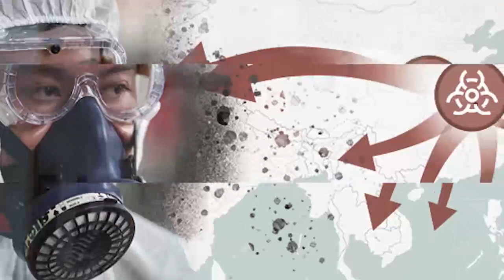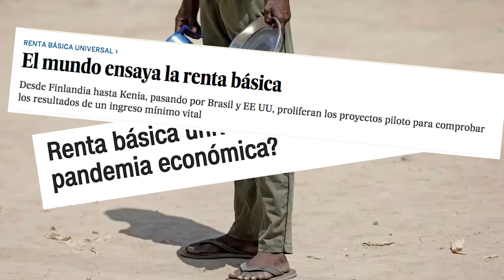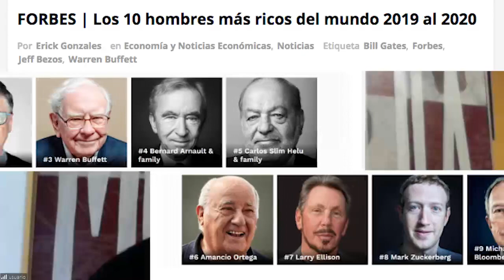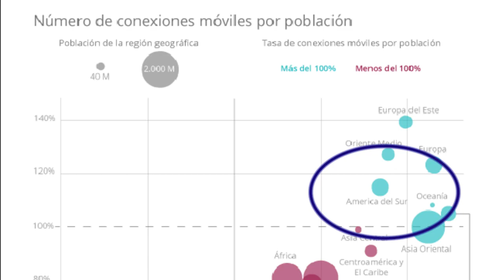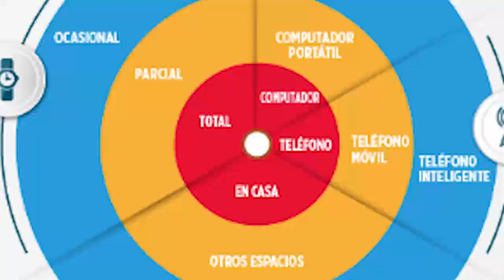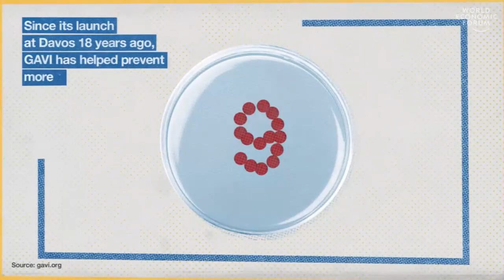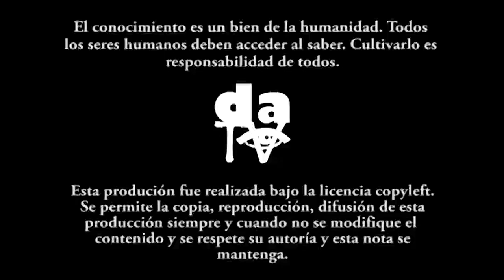Los desafíos en un mundo pospandemia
¿Es posible avanzar hacia otro modelo social? ¿Es posible implementar una renta
básica universal? ¿Es posible que lo público –como la salud, por ejemplo– en verdad
sea asumido de manera prioritaria, como derecho humano fundamental y no como
negocio? ¿Es posible enfrentar y superar el neoliberalismo, expresión actual del
capitalismo? Estos y otros interrogantes son abordados por nuestro invitado de hoy,
Pablo Dávalos, exviceministro de economía de Ecuador en el año 2005 y acompañante
de los movimientos sociales de su país.